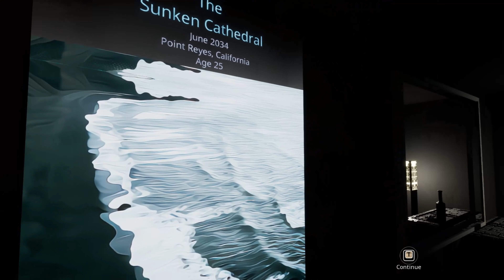Recursive Ruin - On the Threshold of Strange Aeons - Fractal Story-Rich Puzzle Game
When in doubt, shift your perspective.

Huge thanks to Iceberg Interactive for the review key for this game, all opinions are my own!

A story rich narrative puzzle game in which an artist comes to terms with their grief. Explore an infinitely recursive world of strange fractal beauty and solve mind-bending puzzles. Confront the ineffable and chat with your cat in a search for meaning and hope.

Manipulate an infinitely recursive landscape to solve a series of environmental puzzles as you work through your own struggles with grief and a creative crisis.

With Behemoth, The Cat at your side — or at least somewhere nearby — unlock an introspective journey through your past and discover new meaning in a chaotic world.

Lose yourself in the Infinite Realms, a dying, fractal world of strange beauty and mind-bending physics that repeats eternally inward and outward. Uncover the secrets of seven hypnotizing landscapes filled with hidden spaces and bizarre celestial denizens. Overcome the impossible and use circular logic to manipulate recursive physics and solve challenging, self-referential puzzles.

Begin an introspective search for meaning and experience a bittersweet story that cascades into the surreal. Use your unique abilities and shape the world to beat back the scourge known as Ichor, a malevolent substance eating away at the fabric of reality.

Through the fight against the Ichor, and the satisfying completion of peculiar puzzles, balance out the chaos of the Infinite Realms and reconcile your own inner turmoil.

HisCursedness is a variety streamer who plays anything from Strategy Games to RPGs, from Simulations to Shooters. He's usually pretty bad at all of them, but always willing to put the blame on somebody else. Maybe it could be you?

He streams weeknights from 7:30PM British time on Twitch.